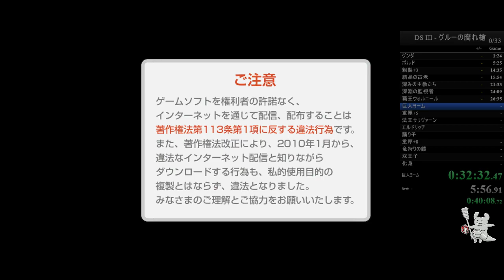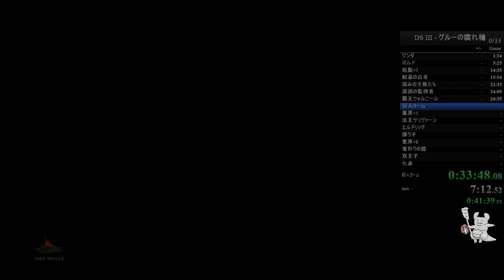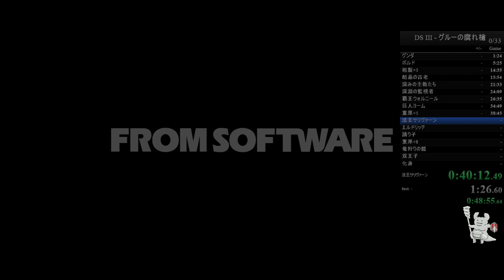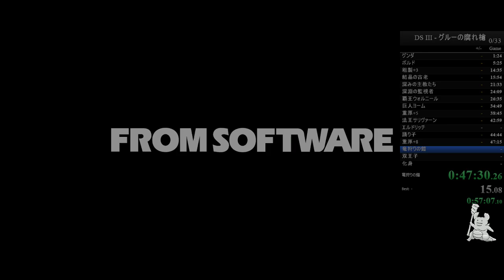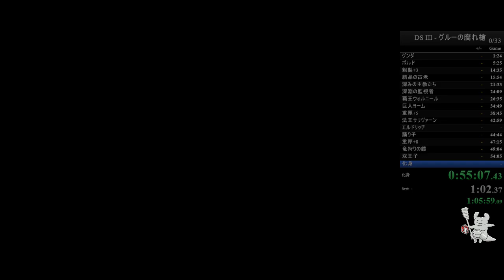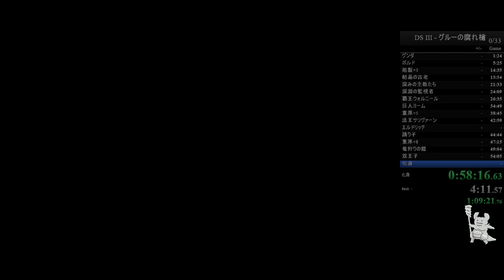DARK SOULS III Speedrun 58:16 Rotten Ghru Spear (Any%Current Patch Glitchless No Major Skip)